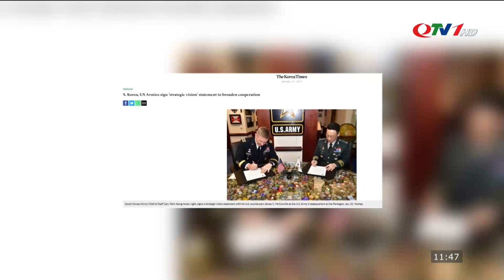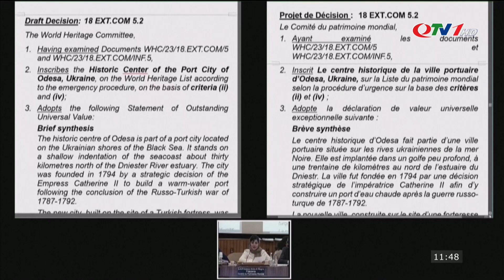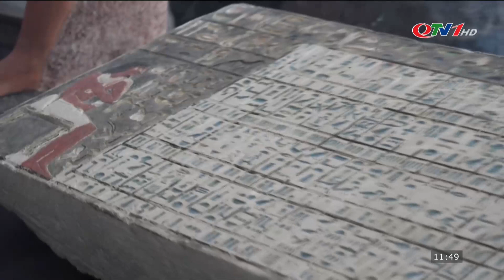Bản Tin: THỜI SỰ QUỐC TẾ Tối 28/1/2023 | QUÂN ĐỘI HÀN MỸ TUYÊN BỐ TẦM NHÌN CHIẾN LƯỢC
​QuangNinhTv​ Thoisu​QuangNinh
* Điện thoại: 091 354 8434